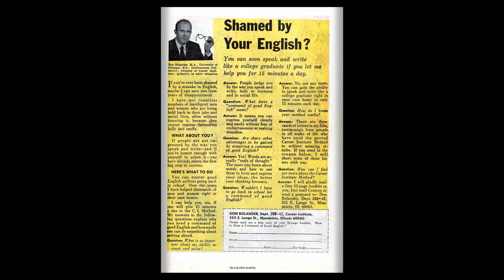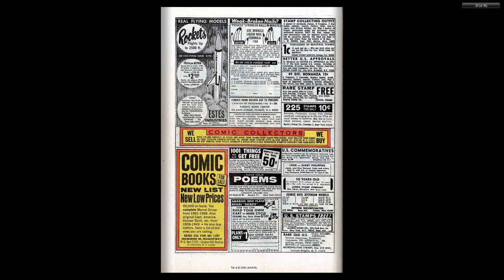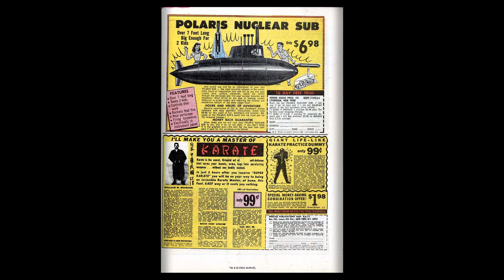196906 Avengers v1 065